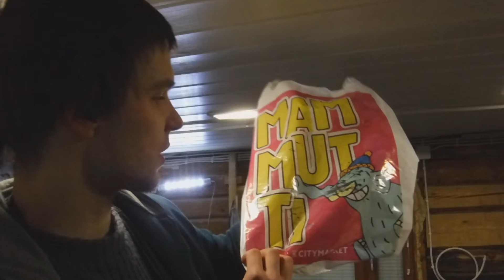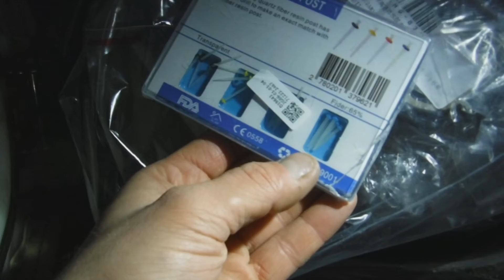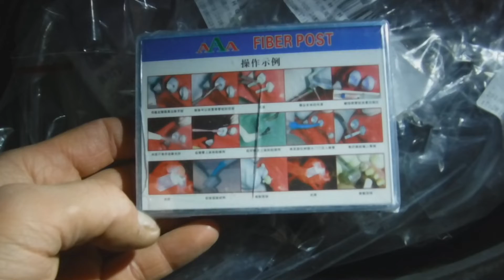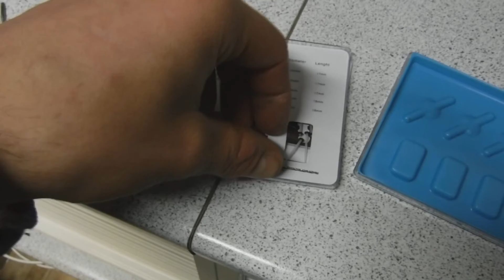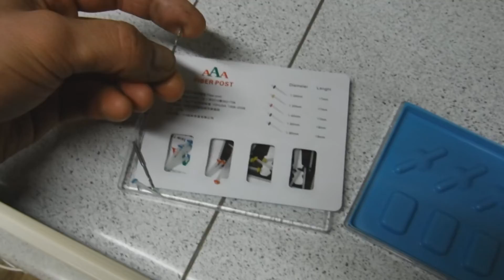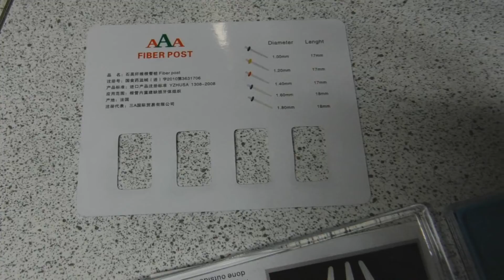Ruokaa ja kiinalaisia tuotteita